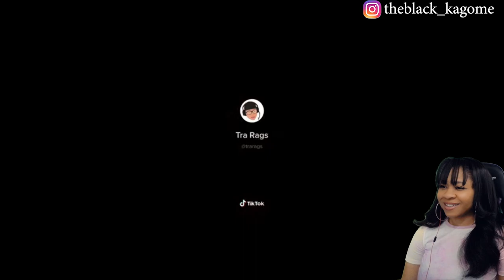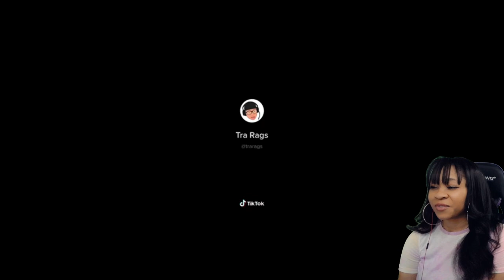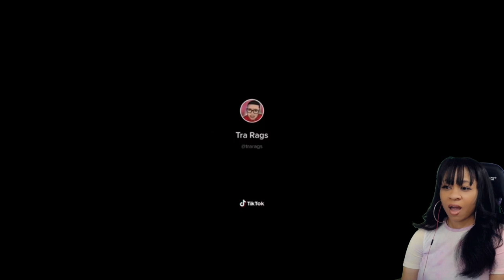TRA RAGS FUNNY TIKTOK COMPILATION | reaction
✨About me✨
Favorite movie: Titanic
First, anime saw: Dragon Ball
Favorite ice cream: banana split
My personality: shy and introverted
Favorite comedian: Dave Chappelle
Favorite Adultswim show: ATHF
 *favorite episode: Hand Banana 😅
My regrets: I wish I never stopped drawing
First game ever played: EvilZone on ps1
Favorite season: Fall 🍁
Favorite food: Tacos and rice 🌮
Favorite Hobbie: I have a lot!🥴
Favorite music: indie, house, Lofi, electronic, R&B/Soul